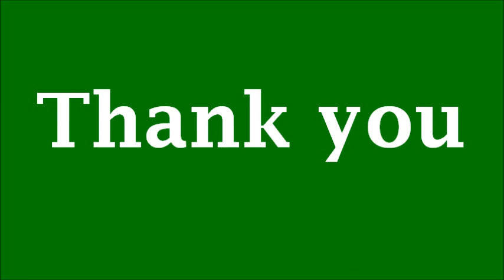Thank you from Offaly Camogie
Songs:  Run:  Snow Patrol
Thank U:  Alanais Morisette